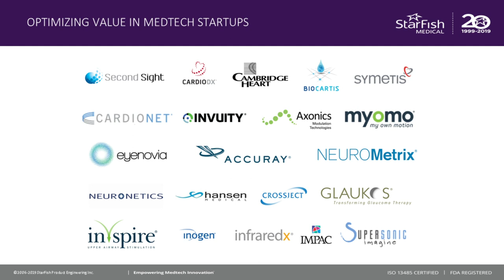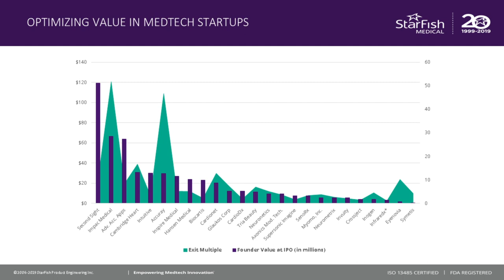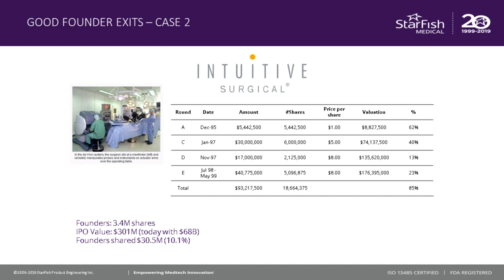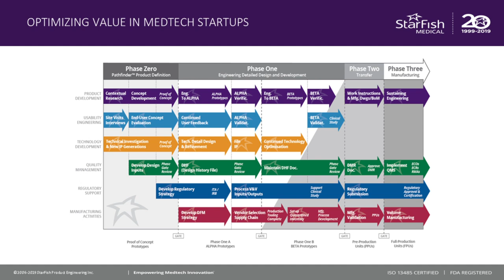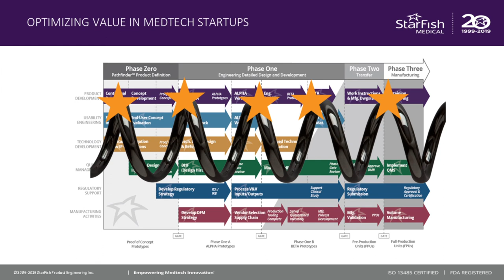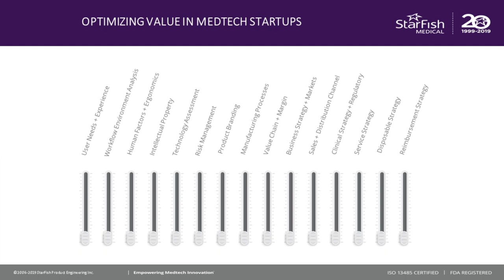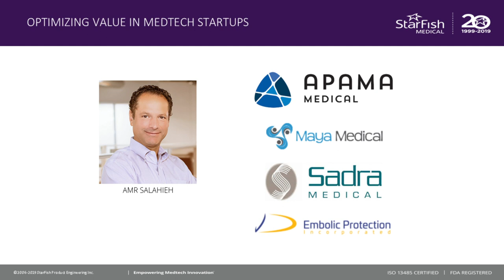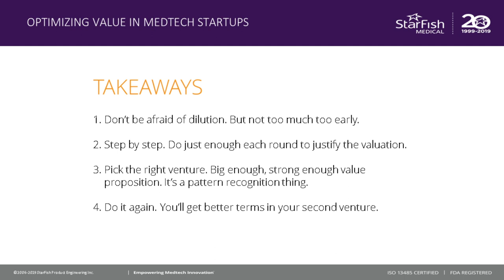Optimizing Founder Value in Medtech Start-up Exits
Which factors most influence founder value during a medtech startup exit? Scott Phillips, Founder and CEO of StarFish Medical, examines new research and shares insights on key data points impacting founder value in recent medtech exits.  Developed for Medical Device Playbook event in May 2019, this video includes surprising findings for medtech entrepreneurs.